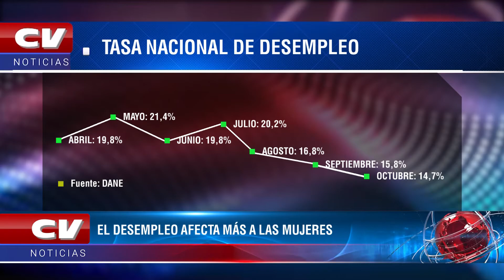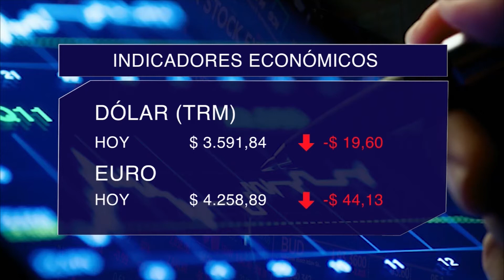NFORMACIÓN ECONÓMICA EN CV NOTICIAS